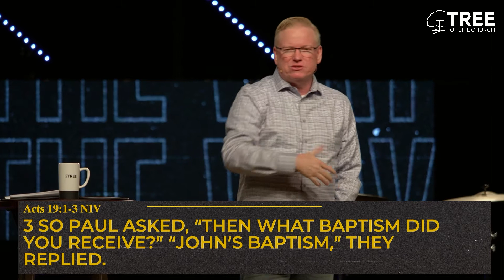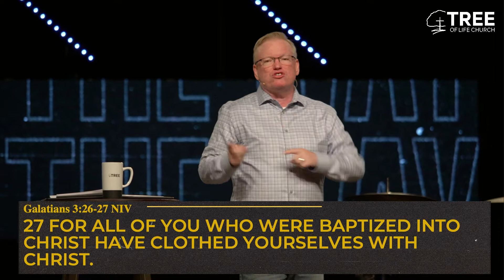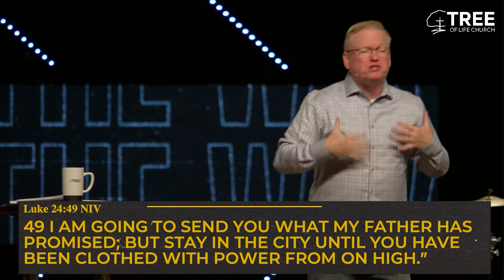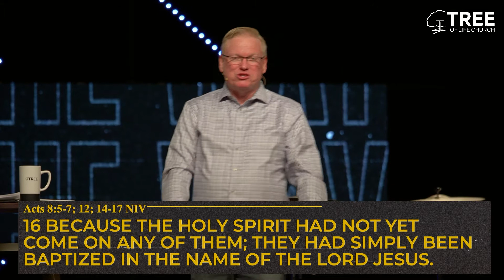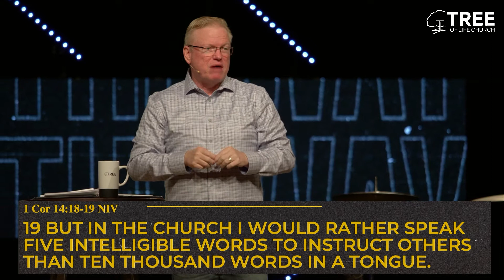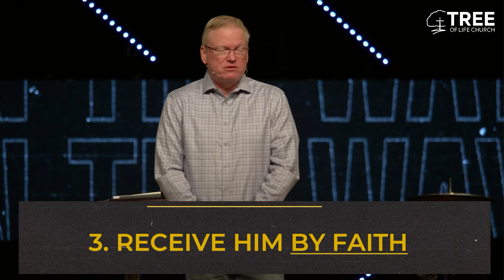Help Is On The Way - Immersed | Don Duncan | Tree of Life Church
Tree of Life Church Senior Pastor Don Duncan continues his series on the Holy Spirit titled "Help Is On The Way" with a new installment titled "Immersed".

Tree of Life Church is located in New Braunfels Tx and we’re all about connecting all people to the life, love and power of Jesus!